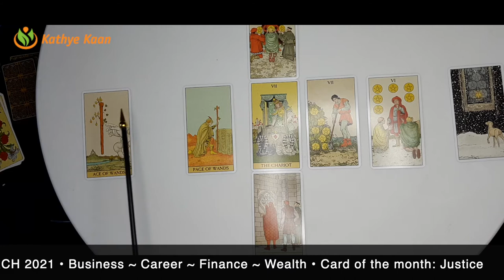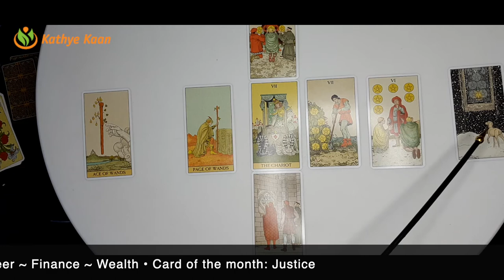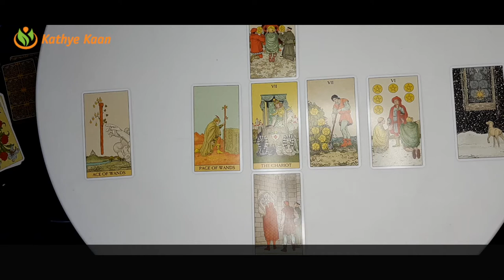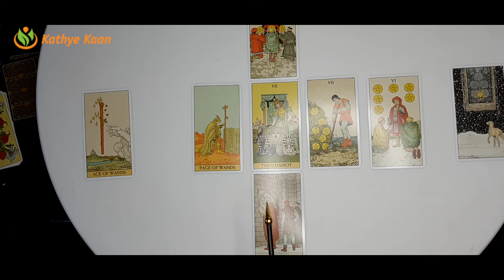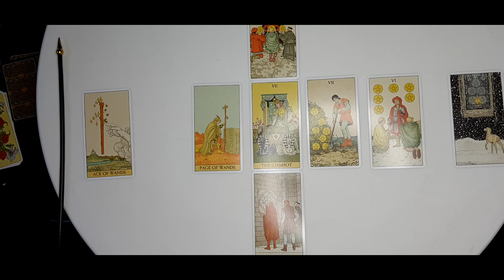CAPRICORN 🍀 BUSINESS CAREER FINANCE MONEY WEALTH💫 MARCH 2021 🌈MONTHLY TAROT HOROSCOPE READING 🙏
Kathye